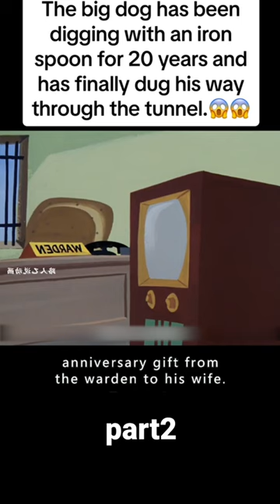The big dog has been digging with an iron spoon for 20 years